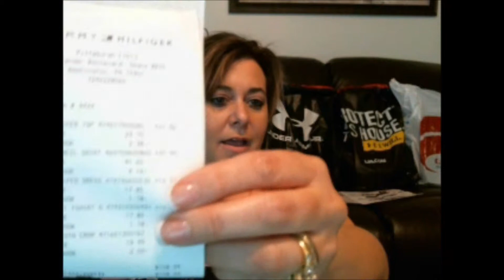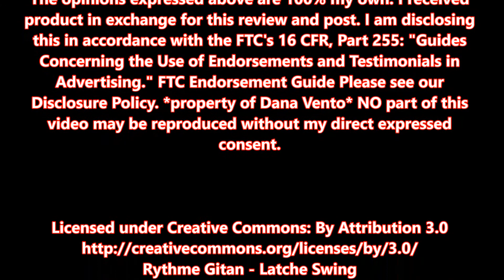Tanger Outlets Shopping Haul: Back-to-school & Fall Fashion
Shopping Haul, just completed for back-to-school items from name brand retailers and fall fashion. Shopping in many different stores finding many new great deals. *Property of Dana Vento*Do not replicate or use this video, without my express written consent* bridgetmendler will be performing at the Tanger Outlets on 8/15 - Washington, PA Here you can learn more